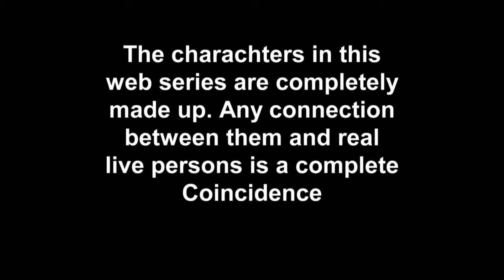Judith: My quest for Judaism ep2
Judith brings a new charachter  to her Jewish  quest